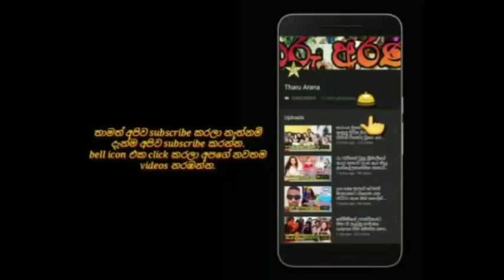චන්න ගයත්‍රිගේ දියණිය මනීෂා ආදරණීය සැමියා සමගින් photo shoot කරපු එක මෙන.